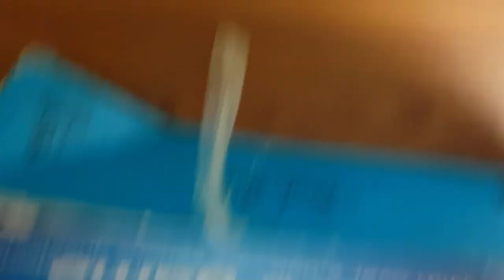TrashArts News 64: Robbie Hampstead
Today for TrashArtists we have Robbie Hampstead!